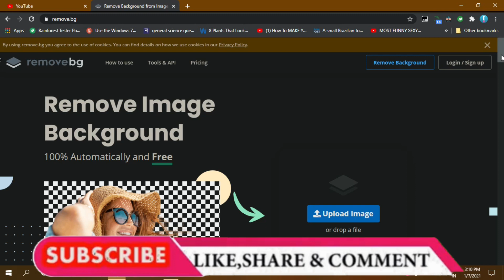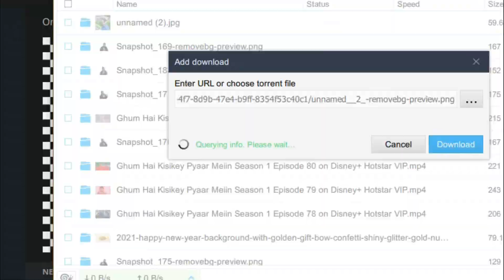HOW TO Remove Photo Background in 5 SECONDS 😎 2021 me Youtube Thumbnail Kaise Banaye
In This Video you will Know" HOW TO Remove Photo Background in 5 SECONDS" , any photo's background and make it perfect for your youtube video thumbnail .its part of your other query " 2021 me Youtube Thumbnail Kaise Banaye"

. Follow me on 👬.

MY GEARS :-

TRIPOD (Rs 350)

MIC (Boya )
Green Screen 1 (Rs 300 )
2 (Rs 500)
MINI RING LIGHT (RS 350 )

Queries Answered :

- viral background remove trick
- background eraser
- background removal
- how to remove background
- photo background editor
- background removal tutorial